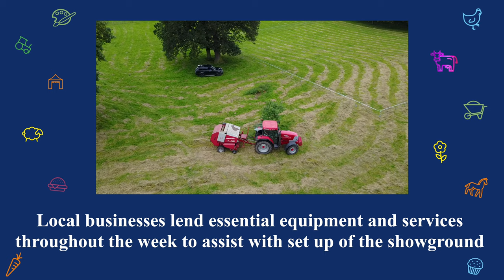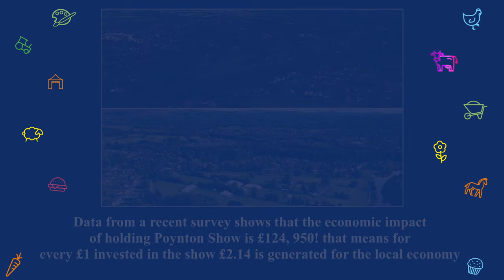Poynton Show Behind the Scenes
This is a video I made for the show that I help organise. It takes a look at the hard work that goes in to planning and setting up this great community event. It is held on August Bank Holiday Saturday each year.